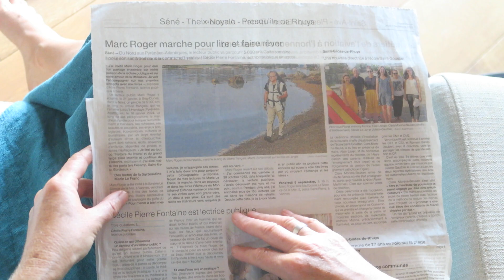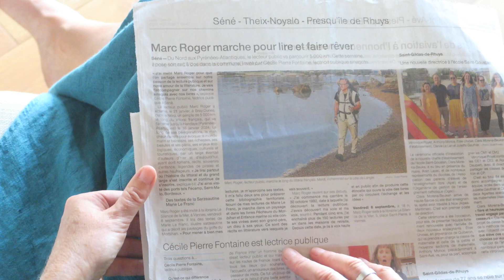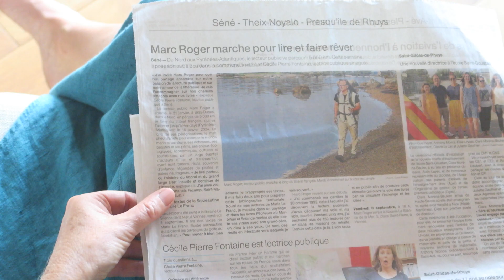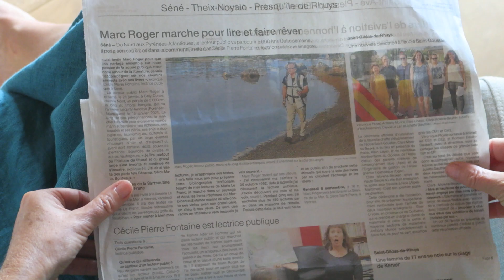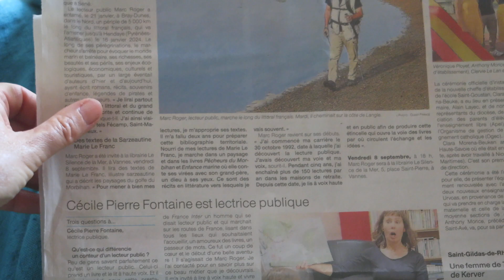Lecture à voix haute du journal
Lecture à voix haute d'un article d'un journal